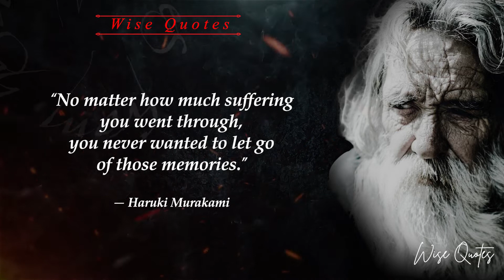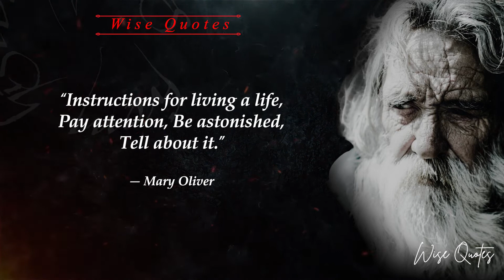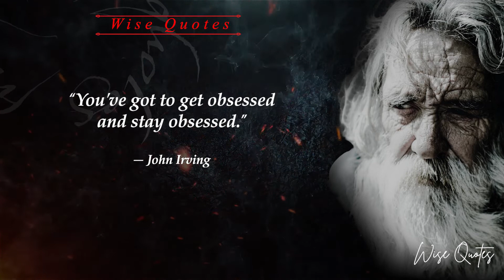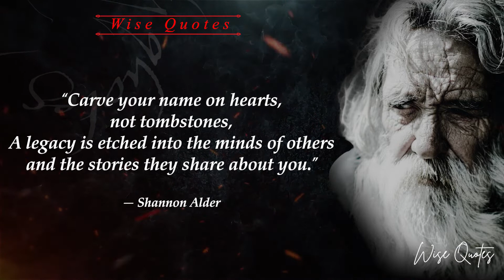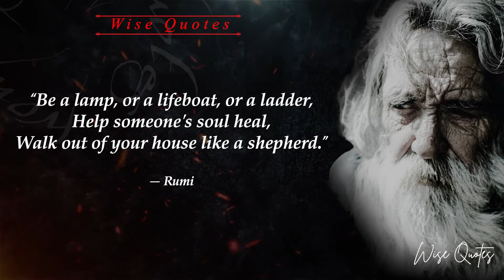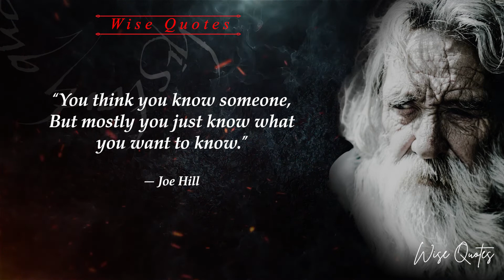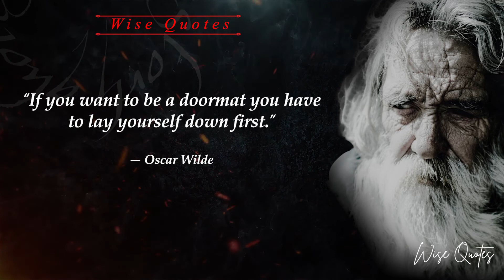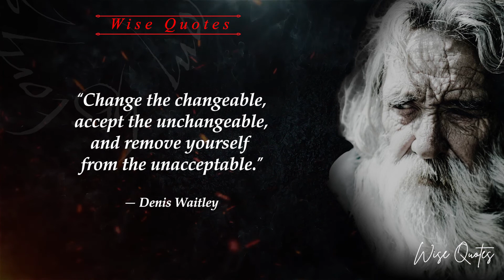Wise Man Quotes About Life Lessons Which Are Better Known Now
wise man quotes about life Lessons

Wise words from the best to change life and give you life lessons

Listen to these important words to inspire you to change your life

This is one of the most important sayings of Wise Quotes and her words are still alive.
Quotes and proverbs about Wise Quotes are the most exciting of all.
Wise Quotes about life are really worth your time.

Recorded information:
* I must tell you that I do not intend to infringe intellectual rights and copyrights because the content of this video is for intellectual education purposes.

We hope you enjoy these important quotes about Life Lessons, we worked hard to make this video.

0:00 - Perfect Wise Quotes About Life Lessons
0:07 - Don't be pushed around by the fears in your  mind Be led by the dreams in your heart
0:18 - No matter how much suffering you went through  you never wanted to let go of those memories
0:30 - ‎Though nobody can go back and make a new beginning  Anyone can start over and make a new ending
0:42 - Betray a friend and you'll often  find you have ruined yourself
0:51 - Only the dead have seen the end of the war
0:58 - The energy of the mind is the essence of life
1:06 - We are addicted to our thoughts We cannot  change anything if we cannot change our thinking
1:18 - The trouble is if you don’t spend your  life yourself other people spend it for you
1:29 - People tend to complicate their own lives as  if living weren't already complicated enough
1:40 - Instructions for living a life Pay  attention Be astonished Tell about it
1:51 - Happiness is not the absence of problems  it's the ability to deal with them
2:02 - You've got to get obsessed and stay obsessed
2:09 - I have learned all kinds of things  from my many mistakes The one thing I never learn is to stop making them
2:23 - Certain things in life simply have to be experienced  and never explained Love is such a thing
2:35 - How hurtful it can be to deny one's true self  and live a life of lies just to appease others
2:48 - If you love deeply you're going to  get hurt badly But it's still worth it
2:58 - Then I discovered that being  related is no guarantee of love!
3:08 - I don't think anyone ever gets over  anything in life they merely get used to it
3:19 - I always prefer to believe the best  of everybody it saves so much trouble
3:29 - Carve your name on hearts not tombstones  A legacy is etched into the minds of others and the stories they share about you
3:45 - You can't connect the dots looking forward you can only connect  them looking backwards So you have to trust that  the dots will somehow connect in your future
4:02 - Help someone you earn a friend Help  someone too much you make an enemy
4:13 - Just like there's always time for  pain there's always time for healing
4:23 - Some beautiful paths can't be  discovered without getting lost
4:32 - Give out what you most want to come back
4:39 - Be a lamp or a lifeboat or a ladder Help someone's  soul heal Walk out of your house like a shepherd
4:53 - Curiosity is the lust of the mind
5:01 - Most things break including hearts  The lessons of life amount not to wisdom but to scar tissue and callus
5:15 - I've learned That being kind is  more important than being right
5:24 - You think you know someone But mostly  you just know what you want to know
5:33 - The most important thing in  life is learning how to fall
5:41 - Rock bottom became the solid  foundation on which I rebuilt my life
5:50 - There is nothing so pitiful as a young cynic because he has gone  from knowing nothing to believing nothing
6:02 - Be comforted dear soul! There is  always light behind the clouds
6:10 - To suffer without complaint is the only  lesson we have to learn in this life
6:21 - What a waste my life would be without  all the beautiful mistakes I've made
6:31 - Wisdom is the reward for  surviving our own stupidity
6:39 - If you want to be a doormat you  have to lay yourself down first
6:48 - Listen to what you know instead of what you fear
6:55 - Change the changeable accept the unchangeable  and remove yourself from the unacceptable
7:06 - Get comfortable with being uncomfortable!

► Our partners in spreading knowledge through books →
- Books dedicated to some of the world's most famous football clubs